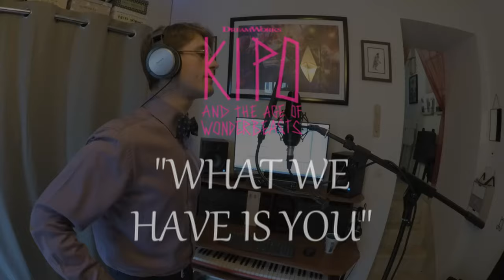What we have is you (Kipo) cover by Amaury Trouvé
Lovely duet between Kipo and her father Leo, in season 2 of Kipo and the age of wonderbeasts.

All instruments and vocals performed by Amaury Trouvé